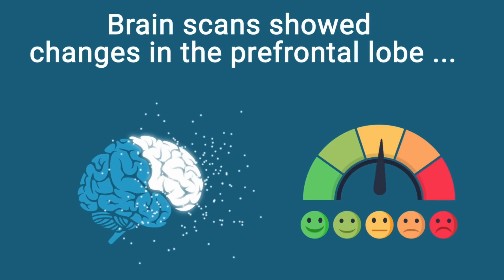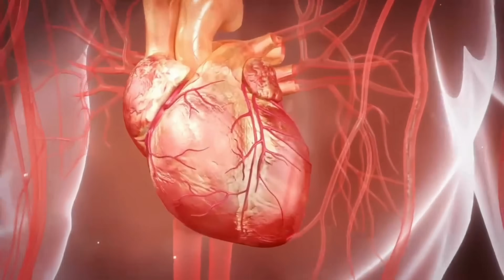What Happens If You STOP Sleeping For A Whole Week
Join us as we uncover the shocking reality in What Happens If You STOP Sleeping For A Whole Week, where we dive deep into sleep science, sleep health, and the terrifying effects of sleep deprivation on the human body and brain. From mental health struggles to physical breakdowns, this video explores how not enough sleep impacts hormone balance, immune defense, and overall wellness. Using insights from sleep psychology, health and wellness studies, and real sleep challenges, we reveal why a single week without rest can lead to hallucinations, cognitive decline, and even life-threatening consequences. Whether you’re curious about what if you stopped sleeping for a week, fascinated by sleep study research, or want to understand the role of sleep in human survival, this video will show you why proper rest is one of the most powerful tools for protecting your body and mind.